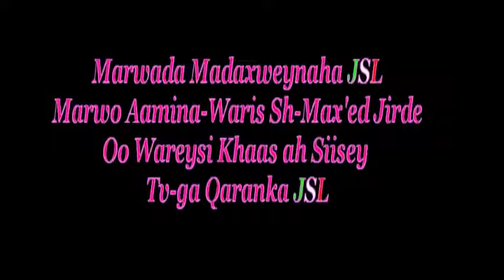Fariinta Marwada Qaranka Somaliland Ee 18 May iyo Abaaraha